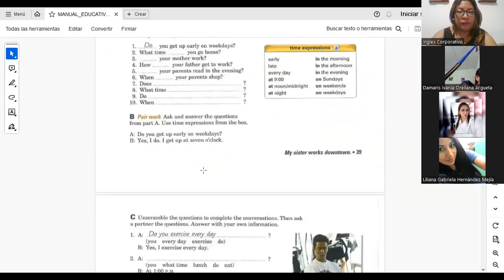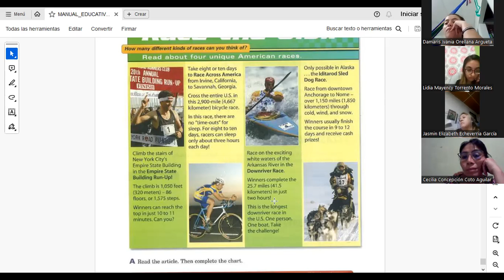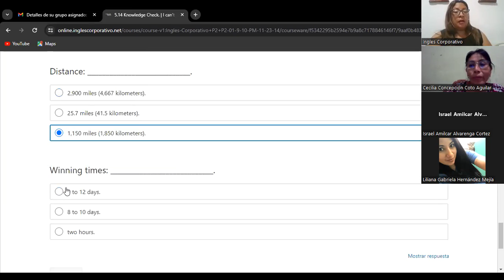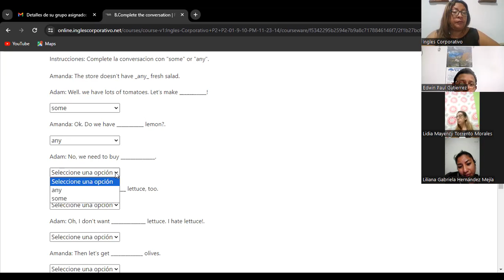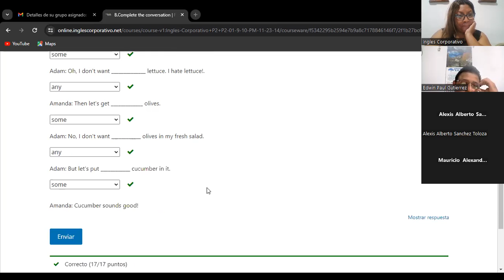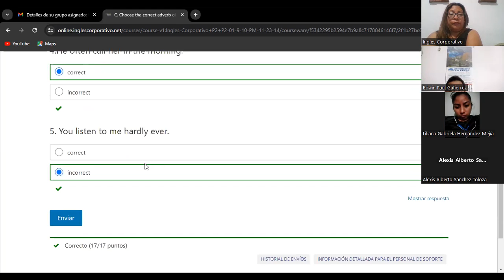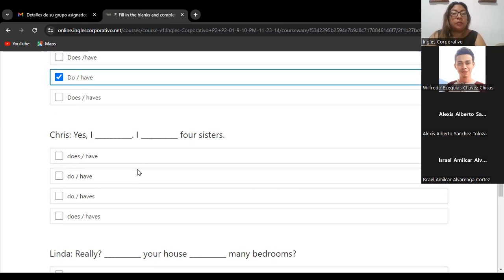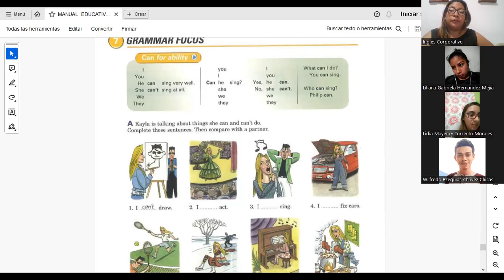SESION 13- 20/11/2023- FI-REGA-127- CORDOVA DE BONILLA- FINAL EXAM